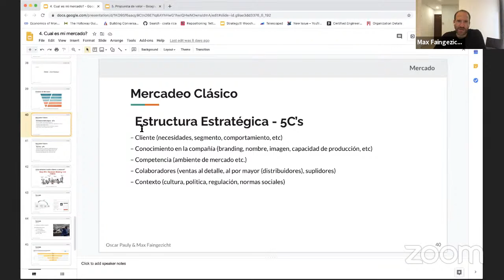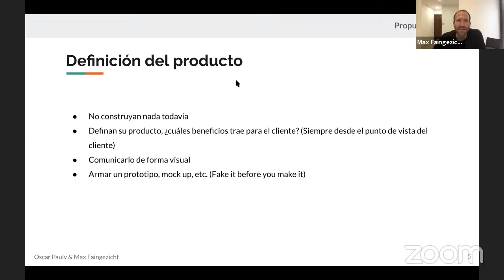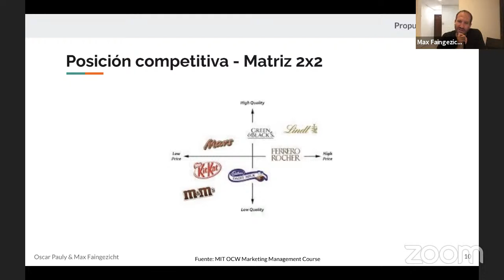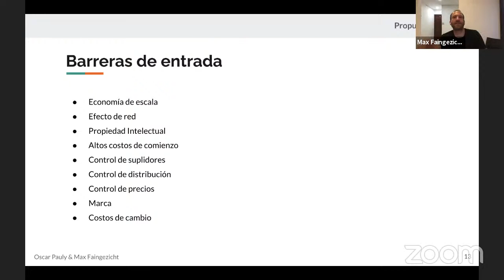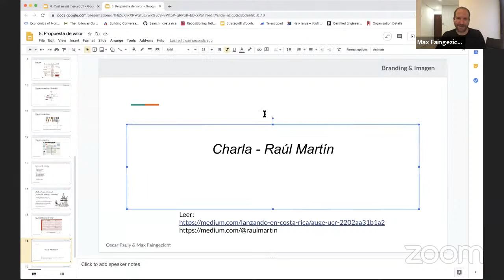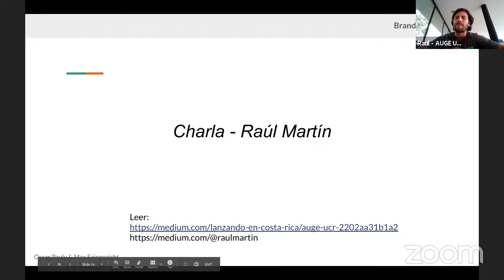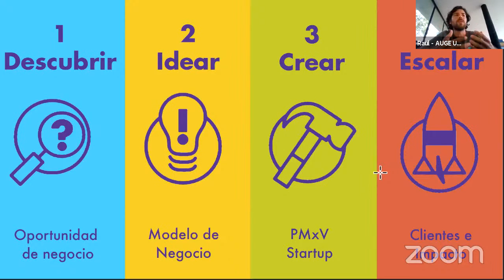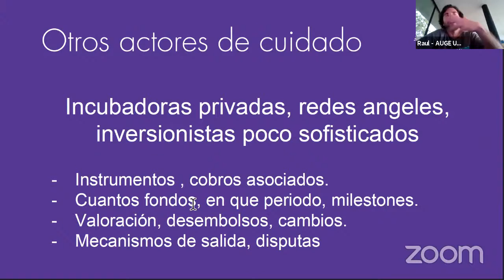Cómo empezar mi propia empresa en ingeniería | Clase 10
Clase 10 del curso Cómo empezar mi propia empresa en ingeniería a cargo de los profesores Óscar Pauly y Max Faingezicht.